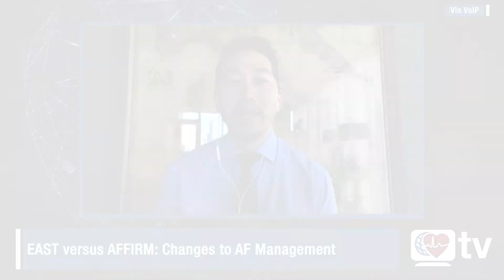HRStv Update: EAST versus AFFIRM: Changes to AF Management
Roderick Tung, MD, FHRS, and HRS President Christine M. Albert, MD, MPH, FHRS, discuss highlights of the late-breaking EAST clinical trial, published in the New England Journal of Medicine and released at the ESC Digital Experience on August 29, 2020. The discussion includes comparisons of results to the 2002 AFFIRM trial and focuses on early rhythm control therapy to improve outcomes in patients with atrial fibrillation.